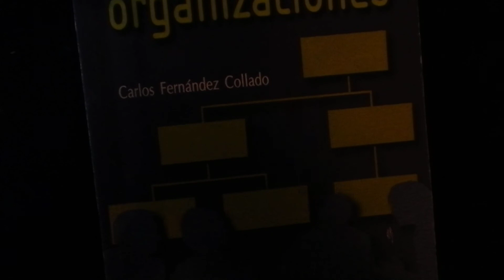"Comunicación de las organizaciones" de Carlos Fernández Collado.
Perfecto libro para el Administrador de empresas y del recurso humano, dentro de cualquier tipo de organización.